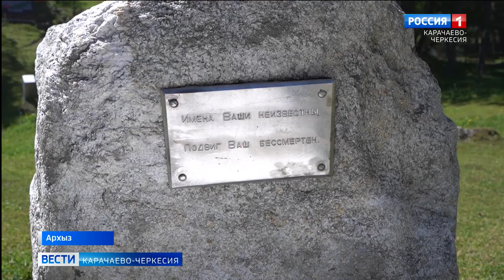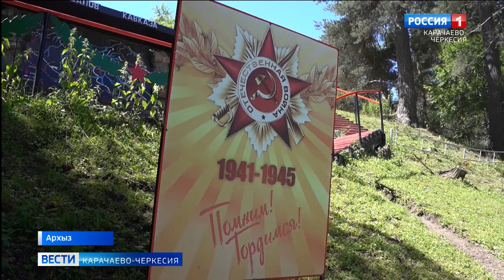В Архызе прошло мероприятие ко Дню памяти и скорби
Ежегодно, в День памяти и скорби, на Софийской поляне в Архызе вспоминают тех, кто отдал жизни, освобождая родную землю. По традиции, в мероприятии приняли участие представители Зеленчукской районной администрации, ветеранских и образовательных организаций, силовых ведомств, казачества.